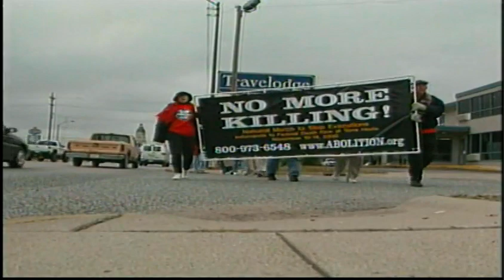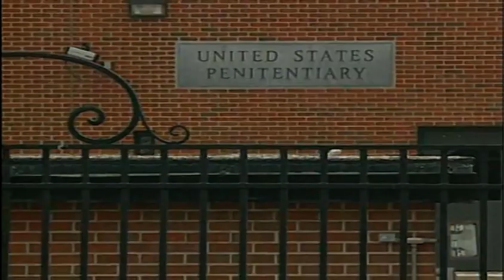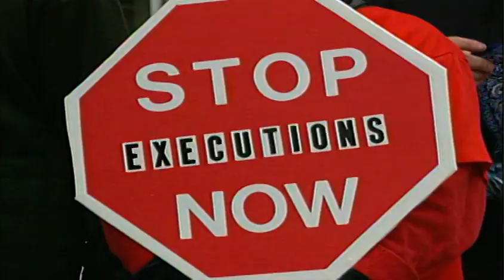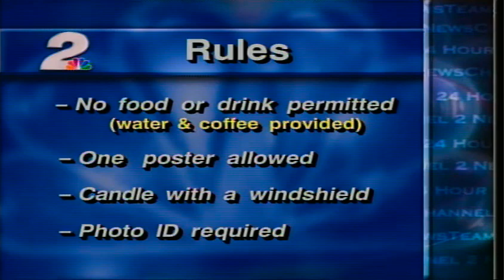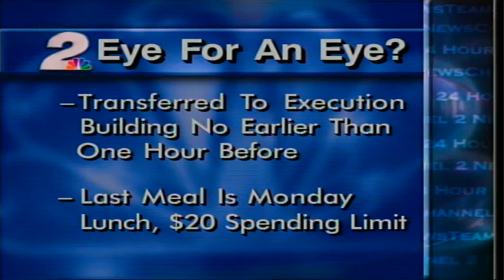An Eye for an Eye: The 2001 execution of Juan Raul Garza